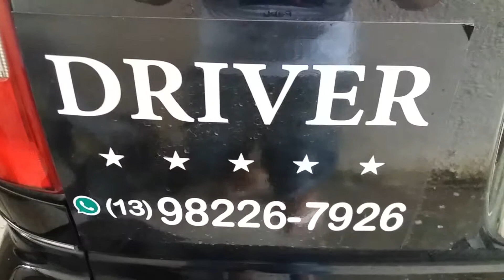Aluguel de carro de luxo pra casamentos noiva eventos debutantes executivo Whatsapp 13 9 8226 7926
Transporte executivo de luxo
Motorista profissional há 23 anos , bilíngue.

Balada móvel
Vai viajar pra o litoral  /  São Paulo?
Que tal fazer com que o trajeto, se torne uma festa?
Viaje com nosso Carro-Balada, para até 6 passageiros.
Atendimento ao cliente pelo Whatsapp
 c/Cynthia